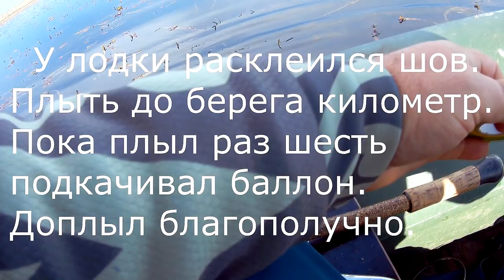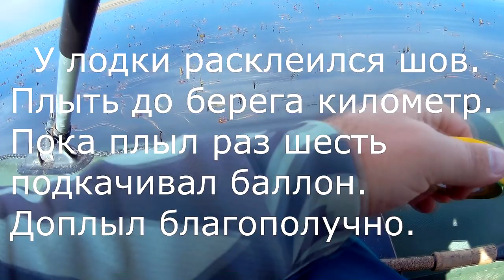Выплыл ловить щуку и чуть не утонул. Жесть. Расклеился шов баллона лодки.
Давно не вырывался на щуку. Друзья предложили скататься в одно интересное место. Мелководный залив заросший водяным орехом. Глубина менее 0,5м. Обширная акватория. Приехали, накачались и в бой. Плыть до точки ловли километр.
Вот я на точке. Собрал два комплекта. Один легки с тестом до 21гр. Второй джерковый.
Щучка не крупная стала отзываться на приманки почти сразу. Но или сопровождала с ударом или сходила прокатившись на приманке пару метров. Засечь рыбу не получалось.
Через час ловли услышал сильное шипение. Расклеился шов баллона лодки. Жесть. С собой ни чего чем можно заклеить. Нашел изоленту. Наложил кое какую латку из изоленты. Но толку от нее было мало. Баллон спускал. В путь к берегу. 20 грибком, подкачка баллона. Выплывал около часа, с одним пустым баллоном. Подкачивал что бы вода во внутрь не пошла. Так и до плыл.
Струхнул я конкретно.
Если Вам нравится наш канал, и вы желаете помочь в развитии канала